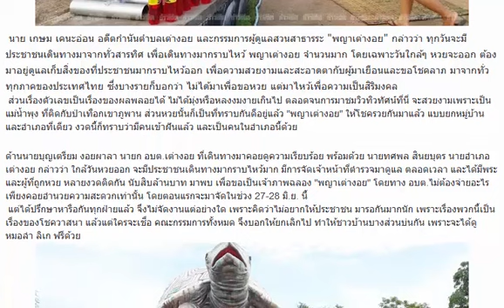หวยพญาเต่างอย!! งวดนี้เข้าฝันนายกฯ บอกเลขชัดๆ-ลอตเตอรี่เกลี้ยงแผงแล้ว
เลขเด็ดงวดนี้ หวยพญาเต่างอย 1 กรกฎาคม 2559